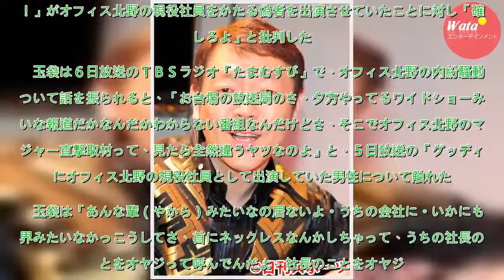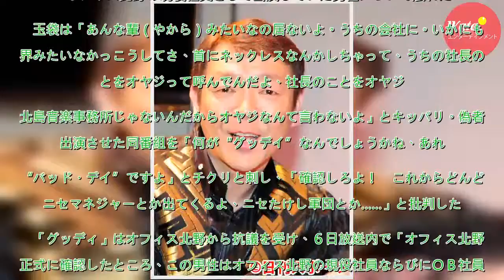玉袋筋太郎、グッディ！で偽者出演に「確認しろよ」 - 芸能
浅草キッドの玉袋筋太郎（５０）が、フジテレビ系「直撃ＬＩＶＥ　グッディ！」がオフィス北野の現役社員をかたる偽者を出演させていたことに対し「確認しろよ」と批判した。　玉袋は６日放送のＴＢＳラジオ「たまむすび」で、オフィス北野の内紛騒動について話を振られると、「お台場の放送局のさ、夕方やってるワイドシ...